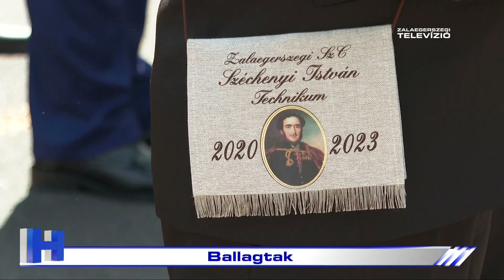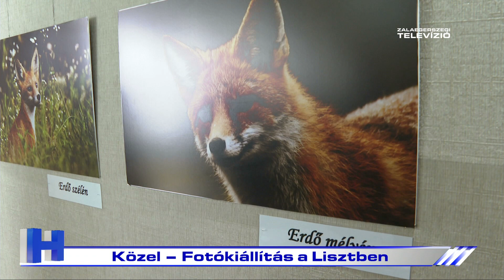Híradó – 2023. május 5.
A Zalaegerszegi Televízió 2023. május 5-i Híradója.

1. Elbúcsúztak: Zalaegerszegen több, mint 900 diák ballag
2. Megméretnek: zajlik az egészségtudományi karon a Tudományos diákköri konferencia
3. 50 éve együtt: házaspárok erősítették meg többévtizedes fogadalmukat
4. Vetélkedtek - Zalai Kincskereső
5. Közel - Fotókiállítás a Lisztben
6. Országos negyedik hely erőemelésben
7. Szombaton egyenlítene a ZTE KK